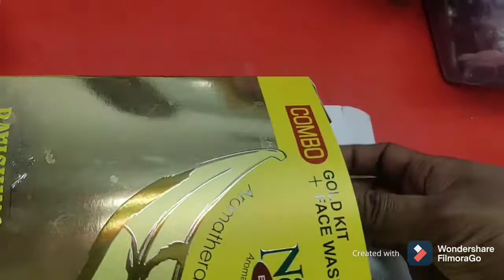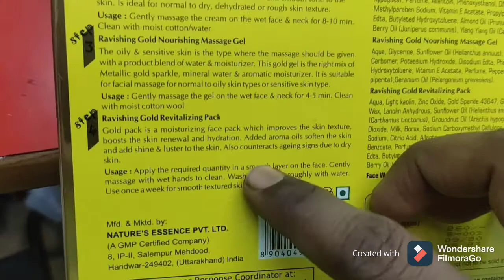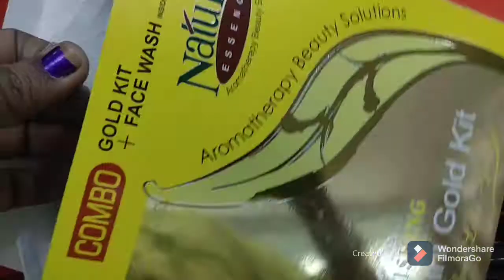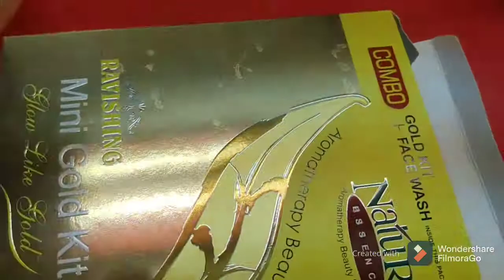How To Gold Facial InTelugu2021/How To Do Gold Facial At Home/lakshmimakeover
HowTo Gold Facial InTelugu2021/HowTo Do GoldFacial/Self/At Home/ lakshmimakeover|

how to gold facial at home Step by step
how to gold facial at parlour
how to gold facial self
how to gold facial in parlour
how to gold facial at home Step by step telugu
how to use natures mini gold facial kit in telugu
how to use natures mini gold facial kit
how to use gold kesara facial kit in telugu

iam useing material
1-natures mini gold facial kit
2-bowl
3-cotton tissue
4-cool water
5-rose water
6-paper tissues
7-pack brush
8-blackheads white heads needle
9-facial steamer
10-cotton

gold facial massage steps time
1-cleanserscrub3-4minutes
2-massage cream 8to10minutes
3-massage gel 4-5minutes
4-pack 15minutes
5-steam-5minutes